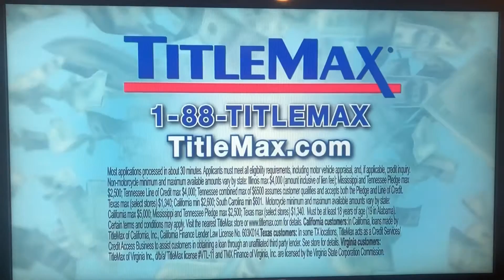KTLA 5/Spectrum SportsNet L.A. “Access SportsNet: Dodgers” pregame show open April 13, 2018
This is a pregame show for the first Los Angeles Dodgers-Arizona Diamondbacks home baseball game from Dodger Stadium in Elysian Park.
With John Hartung and former Dodgers outfielder Jerry Hairston, Jr., presented by the Southern California Lexus dealers, produced by Charter Communications.
Taken after “KTLA News at 6pm” on Friday, April 13, 2018 at 6:30pm on KTLA 5 Los Angeles, California.
Commercials:
- TitleMax title loans
- AAA Automobile Club of Southern California (sober message)